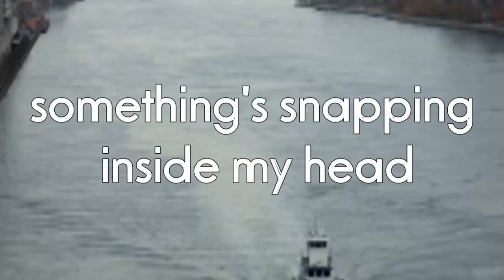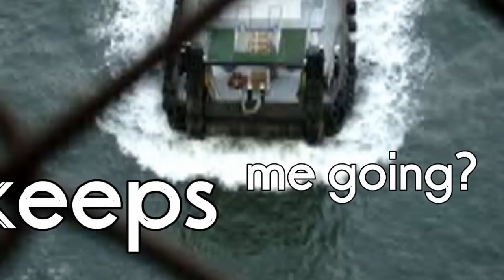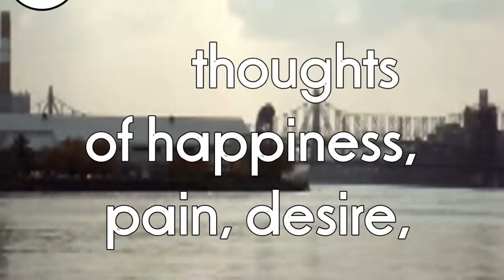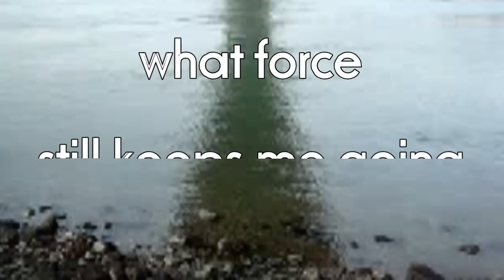Obojeni program - Clothespin (Štipaljka)